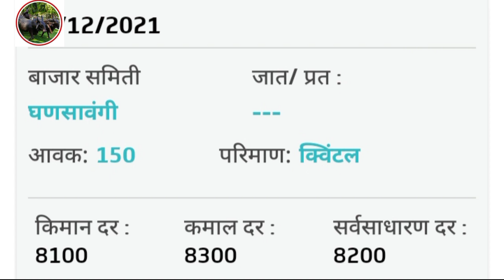आजचे कापूस बाजार भाव | कापूस भावात वाढ | kapus bajar bhav today | kapus bajar bhav Maharashtra 2021